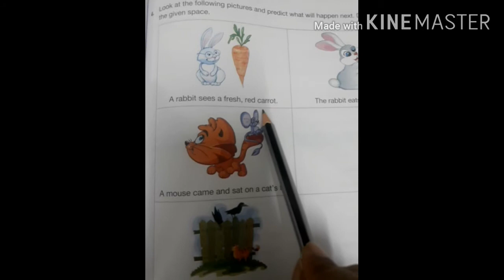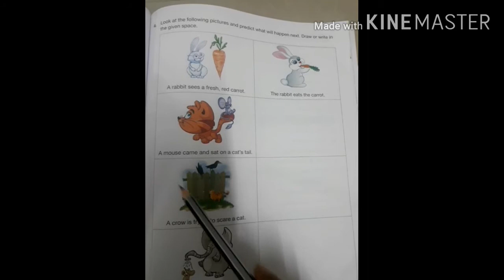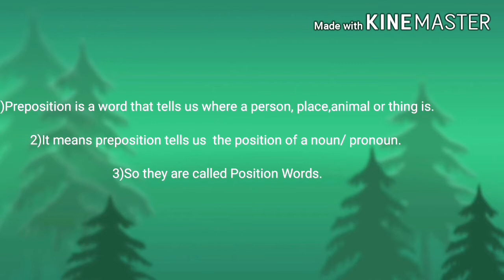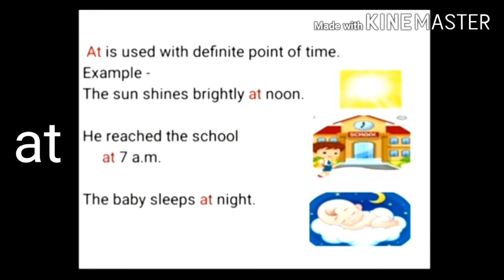Vocabulary and Grammar: Part2